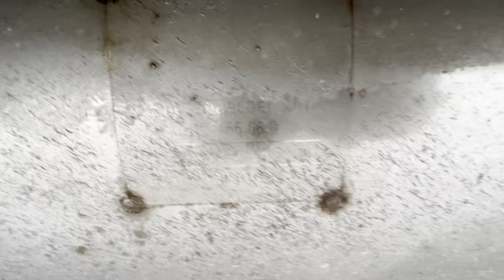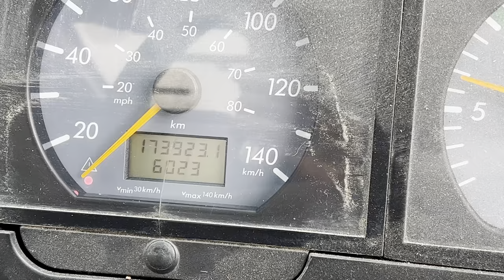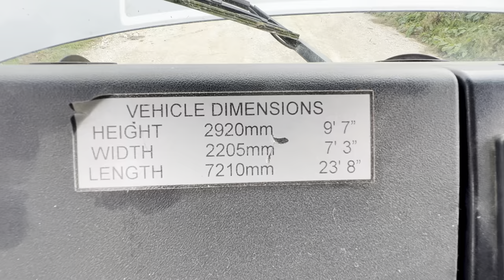Vario Bus former council